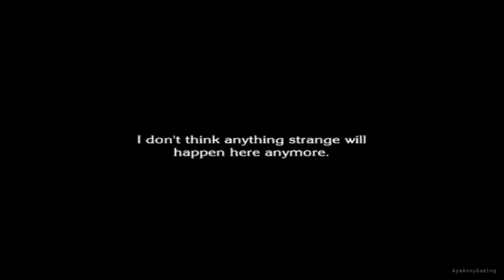The Last Story - Part 45 - Chapter 20